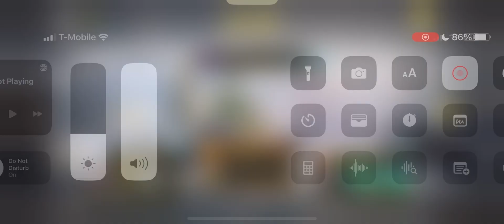Call Of Duty Mobile FrontLine TeamDeathMatch[26KILLS]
We almost to 500 let’s get there